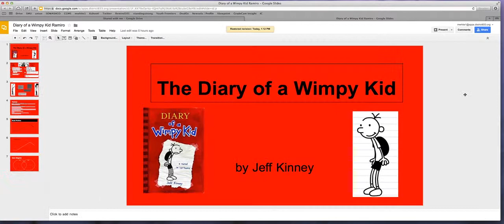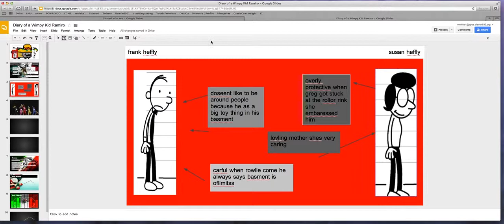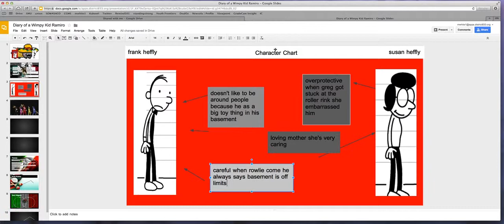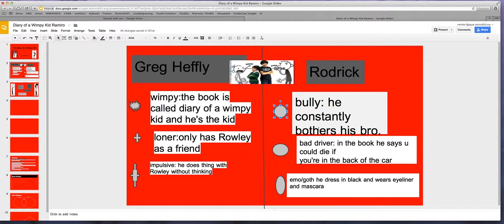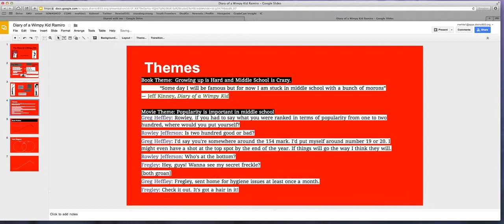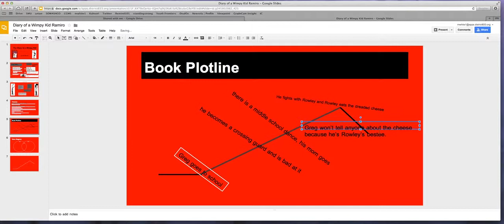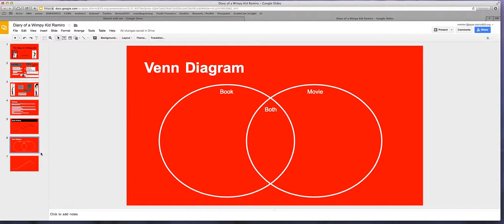Book to movie plot line on Google Presentation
watch me edit Ramiro's presentation